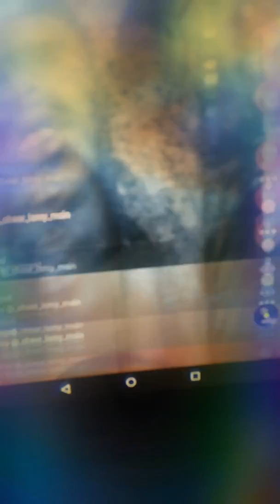June 6, 2018